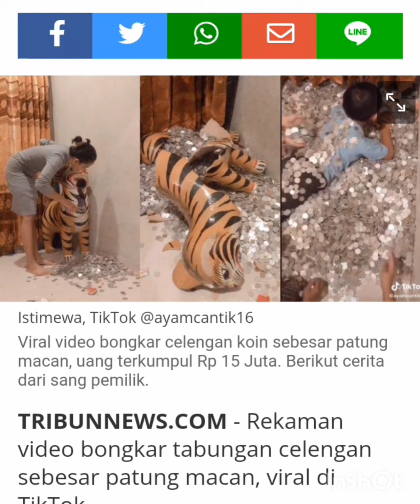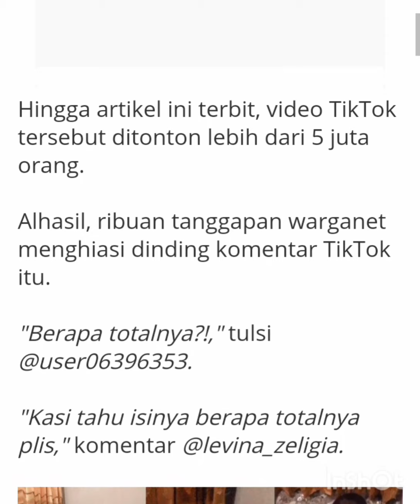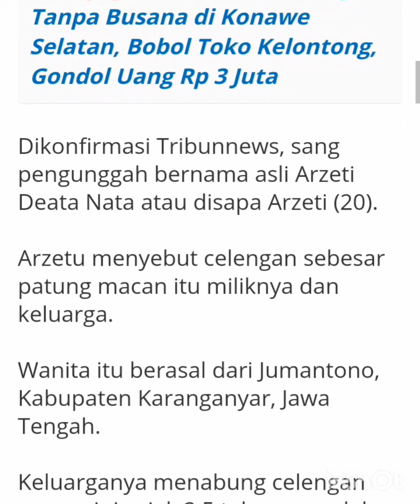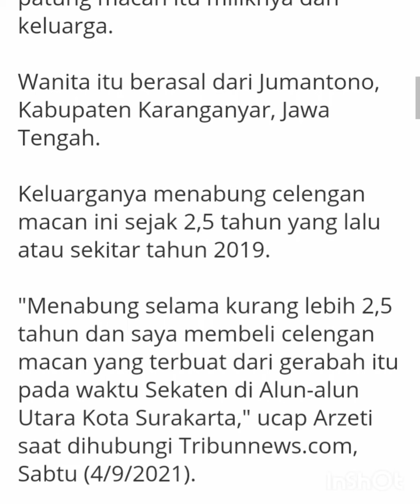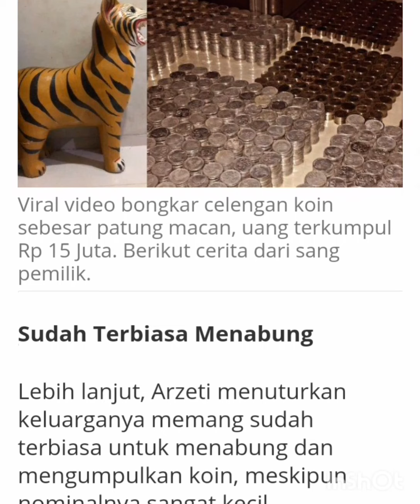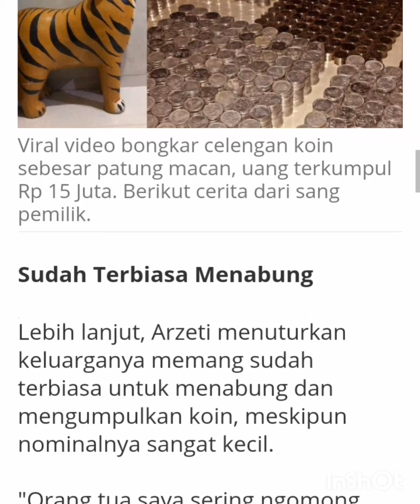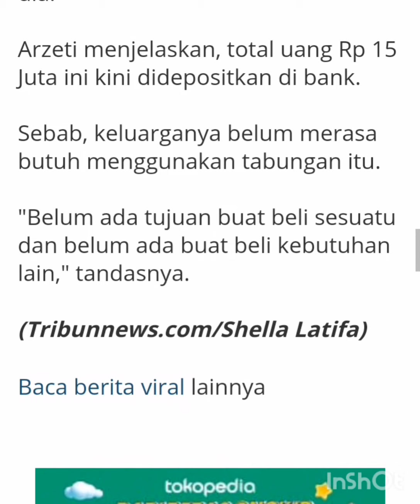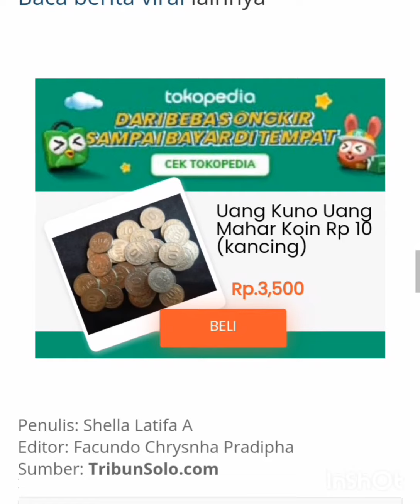VIRAL bongkar celengan sebesar macan total uang 15 juta.